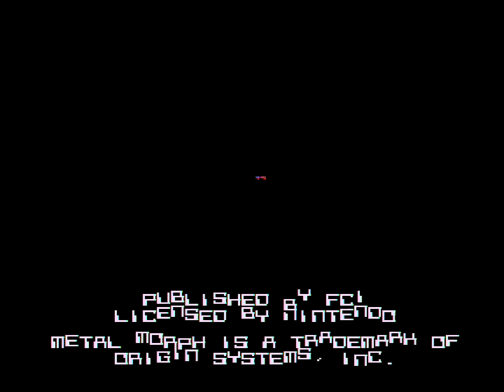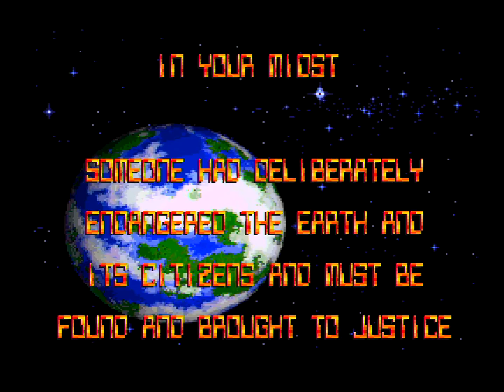Metal Morph speed run in 37:13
This game is terrible.  I always felt like this was unfinished business from back in 2013.  I routed the game, ran it at AGDQ, and then never bothered doing PB attempts.  This run remedies that.

This run was done on easy difficulty because the higher difficulties really only significantly affect the shooting sections.  On hard difficulty, the enemies fire a nonstop stream of bullets, which makes it incredibly hard for you to line up and hit them.  The boss fights are near impossible.  I can barely target the weak points on easy mode when I have to dodge fewer than 10 bullets.  On hard mode, you can never stop moving, so the bosses would literally take minutes longer.  Considering the worst and least entertaining parts of the run would be made worse and the only tolerable parts stay mostly untouched, I decided there was no reason to run on a higher difficulty.

So, this run was pretty ok.  There were no major mistakes in the platforming levels and the three boss fights were above average.  There were definitely mistakes in the platforming sections, but none of the "major" mistakes you can make (the ones that cost 30-90 seconds each).  I also had one slip-up with smart bomb management on the way to the fourth morph pod I think?  Not the best shooting sections.

If you wish to watch the live run of this, you can watch the highlight on my Twitch channel